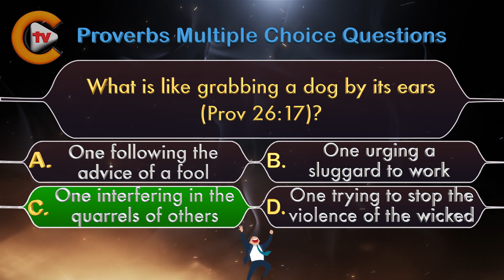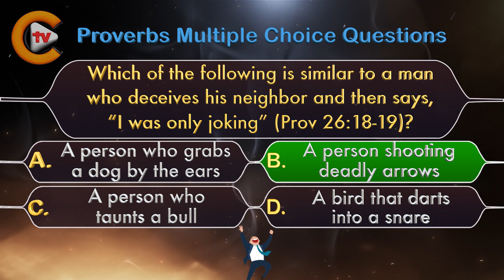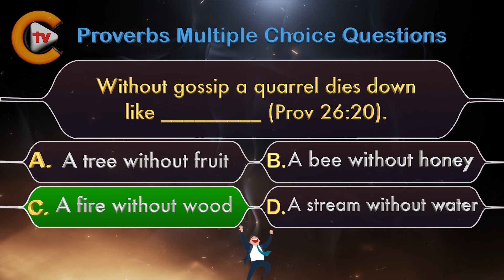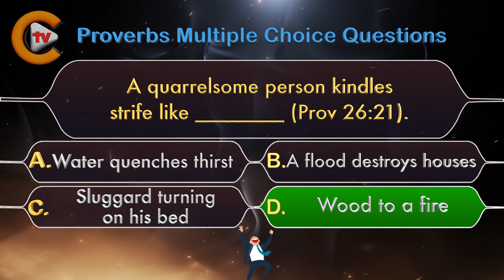♥️Proverbs Chapter 26 Part 6 ✝️Bible Quiz💤🎓♥️